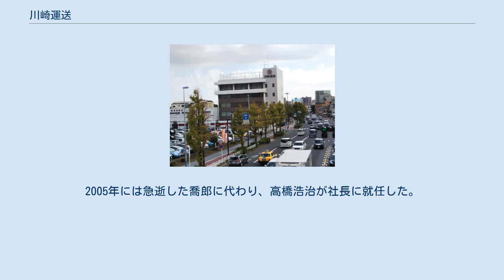川崎運送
川崎運送株式会社（かわさきうんそう）は、神奈川県川崎市川崎区に本社を置く運送会社である。
 創業者の高橋憲太郎は、1901年4月25日に神奈川県中郡比々多村（現 伊勢原市）に生まれた。
1920年に群馬県の高山社の蚕業学校を卒業後、兵役に就く。
静岡県の東富士演習場で関東大震災に遭い、東京で被災地の処理に携わった高橋は、焼け跡でトラックが活躍している様子を見て運送業を志す。
川崎市内の叔父宅に下宿し、市内の運送会社で働く傍ら運転免許を取得した。
T型フォードを購入し、故郷比々多の野菜を町に運ぶ仕事を始めた。
1925年、川崎市上並木（現在の日進町）に高橋運送店を創業し独立。
はじめは川崎から東京の日暮里の問屋まで産業用のウエスを運ぶ仕事を請け負い、その後多摩川上流から船で運ばれた砂利の運搬を手掛けた。
昭和に入り、高橋運送店はトラック10台を有する中堅の運送会社に成長したが、市内にはまだ1～2台で営業する零細事業者も多かった。
業界の組織化を目指し、高橋は県内初の運送業組合である川崎荷物自動車組合を設立。
次いで1931年に神奈川県自動車業組合を設立し、代表理事に就任した。
 支那事変が勃発し戦時体制が進むと、政府主導により業界の整理統合が進められ、1940年に高橋運送店は統制会社の川崎統制貨物自動車運送株式会社となり、高橋が社長に就いた。
同社はスマトラで軍需輸送に派遣される予定であったが、輸送統制違反のため同業他社の川崎自動車運輸が代わりにあたった。
この統制違反は、当時は50km以上の輸送は許可制であったが、本来距離内に収まる川崎－平塚間の輸送の一部が収まらなかったことによるものである。
1942年には第二次統合が行われ、川崎運送が誕生した。
社長には川崎自動車運輸社長の高塚、副社長には高橋が就任した。
 1948年10月、高橋が川崎運送の社長に就く。
翌1949年には通運事業免許を取得、川崎駅および南武線各駅の通運事業を開始したて。
1956年には港湾運送業に進出。
昭和40年代にはタンクローリーによる石油輸送やセメントの粉粒体輸送で業績を伸ばした。
昭和40年代後半に入ると、主力貨物は徐々に精密機器や清涼飲料に移っていった。
デジタルタコグラフの装着や、日本で初めてCNG車を導入するなどの施策も進めた。
平成に入ると、2006年に医薬品配送事業、2011年に川崎市からの委託による資源ごみ運搬事業、2017年にはリニア中央新幹線のトンネル掘削で生じる建設発生土輸送を開始している。
 1974年、高橋喬郎が社長に就任。
2005年には急逝した喬郎に代わり、高橋浩治が社長に就任した。